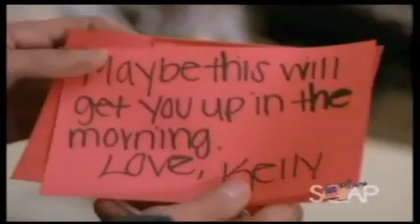Love Song Requiem [Dylan and Kelly]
Voiceovers:

"What I would do to go out with Dylan McKay."

"Hey, I might even get together with you."
"Really? I might just hold you to that."

"I think this is the beginning of a beautiful friendship."

"I can't just kiss a guy I've had a major crush on my whole life, and pretend it doesn't mean anything."

"I think it's time I started seeing you."

"So you've got to decide which of us you wanna be with on New Years Eve."

"Look it was you two who gave me that dumb altimatum. You said choose. I chose and I chose you. I want you. I've always wanted you."

"Maybe it's because you're the first guy who ever took me seriously."
"Kel."
"No, you were."

"Sorta like a temporary insanity."
"Kinda like the heat of passion."

"That's what it looks like."

"Erm. You two are like a bad movie. My best friend and my best girl. What is this blondie and the boy scout?"

"Most beautiful or not I would've fallen in love with you either way, Kel."

"Is everything okay?"
"Yeah I've been thinking about you a lot and..."

"Come on Kel. When you're with me you fight with me because that's when you're alive."
"I wouldn't be here unless I was absolutely sure that where you belong is with me together wherever it is."

"But with Dylan I don't know. It's like he'll always have a piece of my soul."

"What ever happened to the cool calm Dylan McKay?"
"Well the cool calm Dylan McKay just knows what he needs for the first time in his life. I need you."

"Dylan, have a nice trip. Can't go with you. Not this time. I made my choice and I choose me. I hope you understand. I'll love you both til the day I die."

"How am I supposed to sound?"
"I don't know but I asked you first, remember? You said no. Said you had other plans. Let me see, you chose you."

"You don't look happy to see me."
"I'm just shocked."
"How long are you staying?"
"I don't know, but I'm still waiting for my hug."

"You want a better answer? I came back because I missed you."

"Look, I've only ever connected with two things in this life. One of them is dead."
"How about the other one?"
"She's sitting right across from me."

"Cause you think there's something between us, something unfinished. Something that's gonna keep us from being able to be with other people then I say we finish it."
"We finish it?"
"Commit to it. To each other. Really commit, Dylan. House, dog, 2.2 kids."

 "It's not all about me, it's about us. About how, um, everything seems to go wrong with us. You know maybe it's time that we got it right."

"There are times when I think he could be the one."

"Something about me committing to you and not just a little bit. All or nothing."
"You chose nothing."
"Let me choose again."

"He can't figure out how two people so obviously meant for each other can't seem to get together. To tell you the truth, neither can I."

"Dance with me? It's not a one time offer. We can wait."